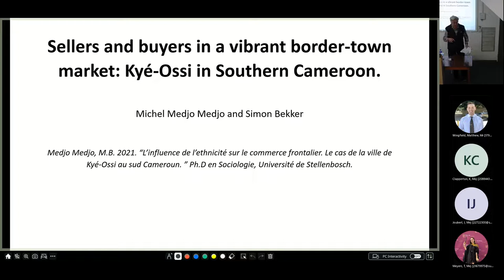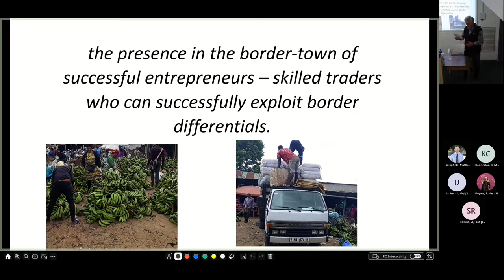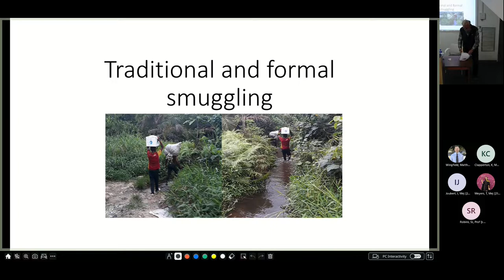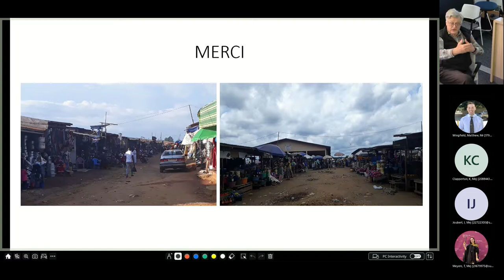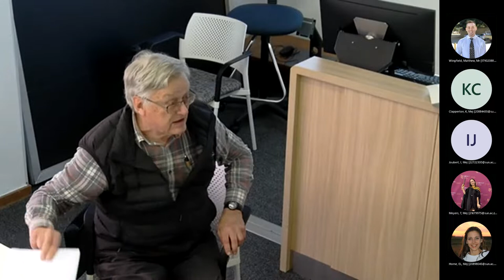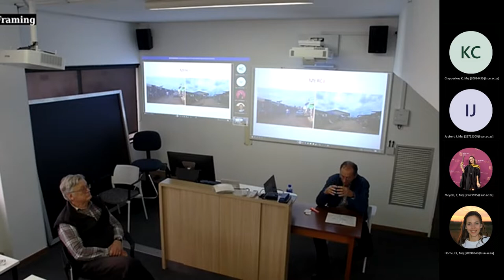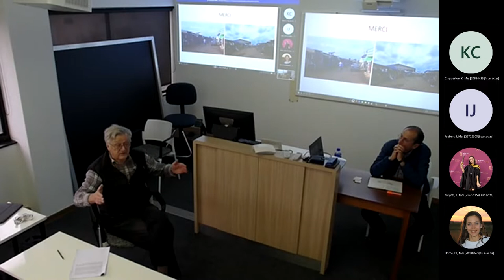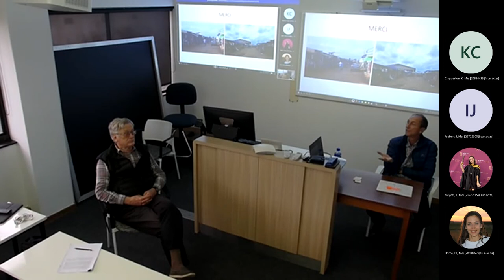Dr Michel Medjo Medjo and Prof Simon Bekker: Sellers and Buyers in Kyé-Ossi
This seminar is brought to you as part of the Indexing Transformation seminar series held by the Department of Sociology and Social Anthropology, Stellenbosch University.

Presenters: Dr Medjo Medjo & Prof Simon Bekker

Abstract:

The town of Kye-Ossi in Southern Cameroon is close to international borders with Gabon and with Equatorial Guinea. Its cross-border market is situated within a commune bearing the same name. The commune comprises several villages with traditional chieftaincies who govern local affairs in accordance with customary justice. The lingua franca of this commune is Fang.
The African Continental Free Trade Area (AfCFTA) is the largest free trade area globally, in terms of the number of countries involved. The Kye-Ossi market sheds some light on the challenges of the AfCFTA.